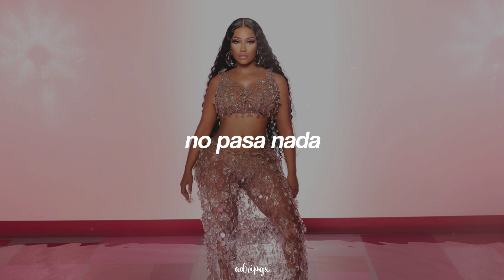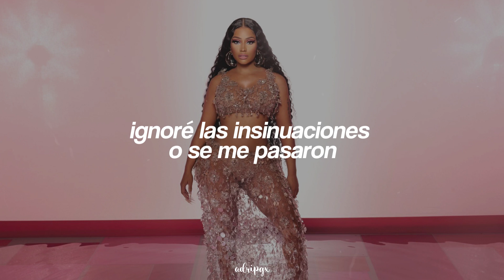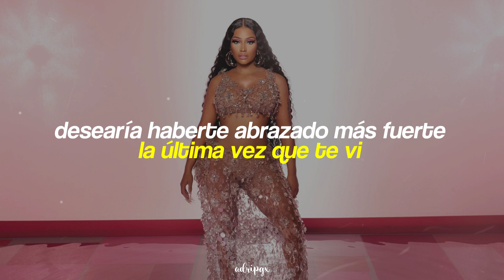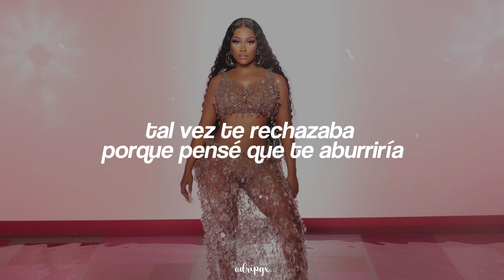nicki minaj - last time i saw you (sub. español)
nicki minaj - last time i saw you  (Traducida/Subtitulada al Español)
nicki minaj - last time i saw you  (Sub Español/Lyrics)
nicki minaj - last time i saw you  (English Lyrics/Sub Español)

twitter and instagram: @adripgx

// Lyrics //

[Intro]
Beggin' me to stay, and then you walk away
There's something that you wanted to say
I was in a rush, but you said you were crushed
And I said, "I'd be back, it's okay"

[Chorus]
I wish I'da hugged you tighter the last time that I saw you
I wish l didn't waste precious time the night when I called you
I wish I remembered to say I'd do anything for you
Maybe I pushed you away because I thought that I'd bore you

[Verse]
Listen
So close, but we were so distant
Wish I'da known in that instant
Ignored the hints or I missed it
I killed it
You'd always be in attendance
No flights, but always attеndant
Handwritten letter, you pеnned it
Them nights we wish never ended
Those rules that we wish we bended
Heartbreak that we never mended
Those messages we unsended
Best friends we somehow unfriended
Ain't care 'bout who we offended
Parties they wish we attended
Got drunk and laughed, it was splendid

[Chorus]
I wish l didn't waste precious time the night when I called you (Ooh)

[Refrain]
Starlight, star bright, first star I see tonight
Wish I may, I wish I might, have the wish I wish tonight

[Bridge]
Bombs away, bombs away
Yeah, yeah, dream about you
I still dream about you

[Chorus]
I knew the moment I met you that I'd always adore you
Maybe I pushed you away because I thought that I'd
Bore you

→ All the copyright goes to Nicki Minaj.